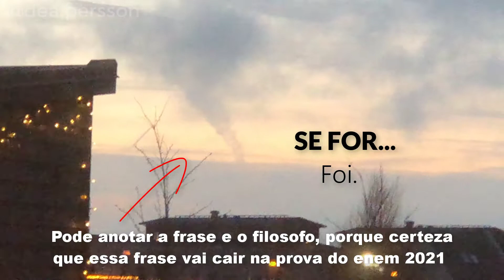DESAFIO de NATAL 🎄🏠🏠 Quem fez a pepparkakshus mais bonita? Eles ou Elas.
Hej allihopa estamos fazendo hoje um DESAFIO de NATAL 🎄🏠🏠 Quem vocês acham que fez a pepparkakshus mais bonita? Eles ou Elas? A pepparkakshus é muito tradicional aqui na Suécia elas são tradicionalmente construídos antes do Natal e demolidos ou comidos depois do Natal.